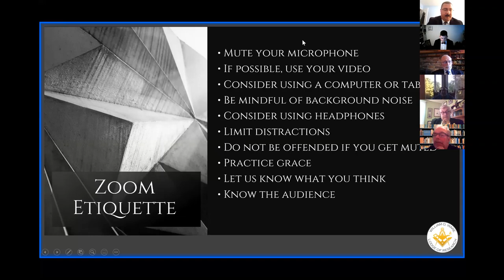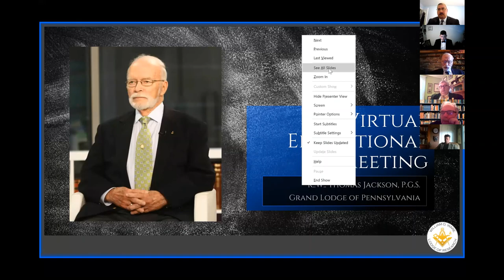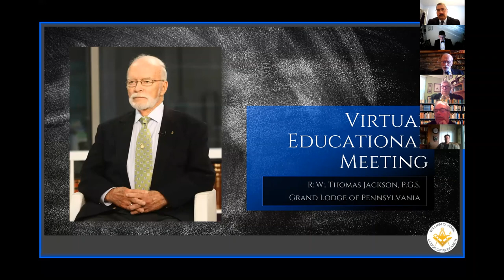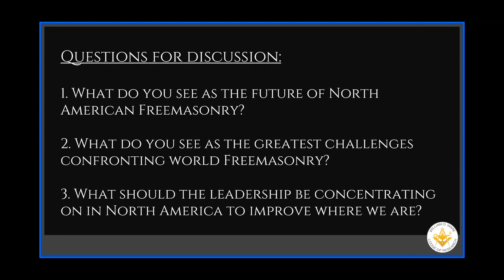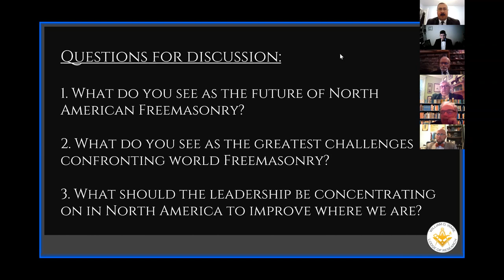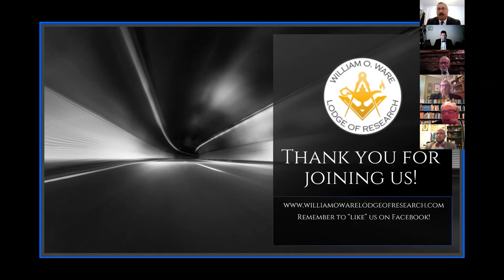T Jackson Freemasonry Yesterday Today Tomorrow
William O. Ware Lodge of Research, August 2020, RW Thomas W. Jackson Zoom Meeting Presentation, Freemasonry Yesterday, Today, and Tomorrow.